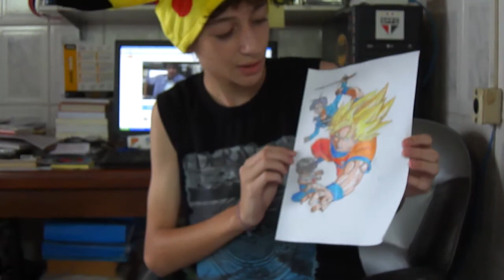Vlog do Wander - Especial de Natal - Ep 009 Ano 01